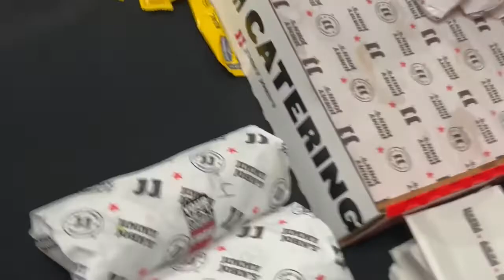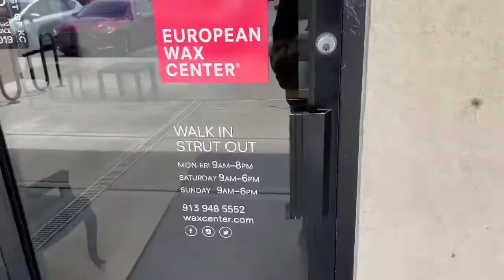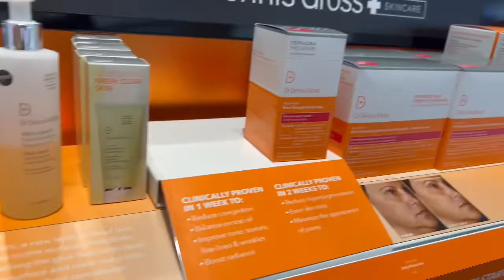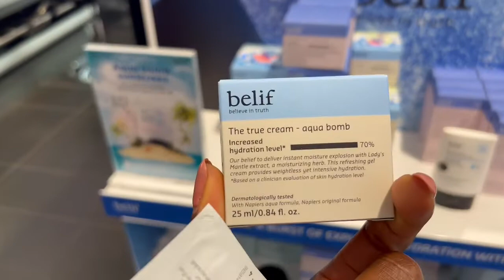Vlog: My first movie!!Brazilian wax, cleaning day, new pole move, looking for skin care, new hair?!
Hola y’all!
 Hope you are having a wonderful day so far!! 💃🏾💃🏾 do you think I should dye my new hair blue?